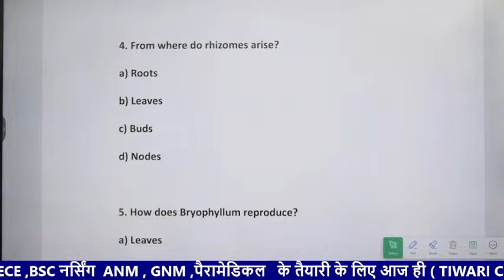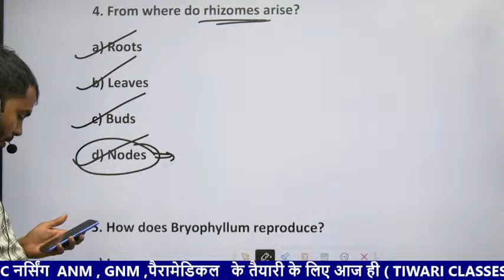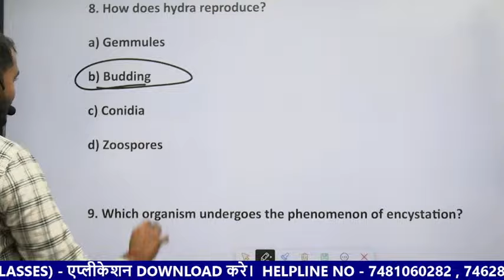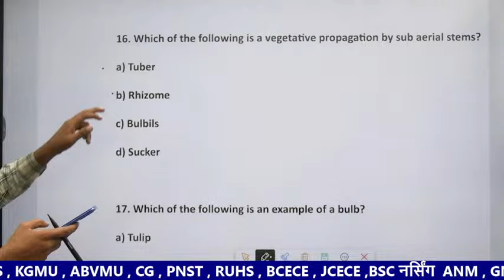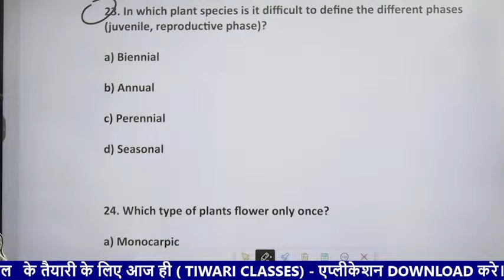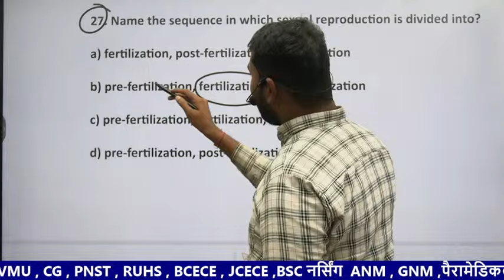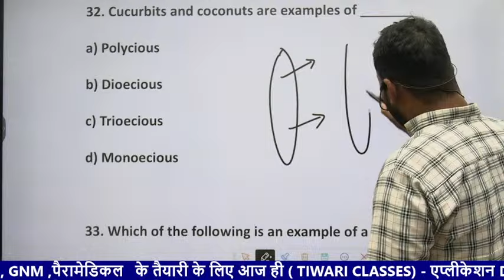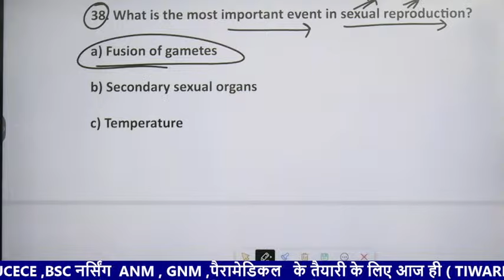BSC NURSING BIOLOGY 2024.BSC NURSING SYLLABUS 2024.ABVMU KGMU AIIMS BSC NURSING 2024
BIHAR BSC NURSING BIOLOGY MCQ,
BIHAR BSC NURSING PREVIOUS YEARS QUESTION PAPER,
BIHAR BSC NURSING APPLICATION FORM 2024,
BIHAR BSC NURSING SYLLABUS,
UP BSC NURSING ENTRANCE EXAM KI TAIYARI KAISE KARE,
UP BSC NURSING ENTRANCE EXAM 2024 KE TAIYARI KAISE KARE,